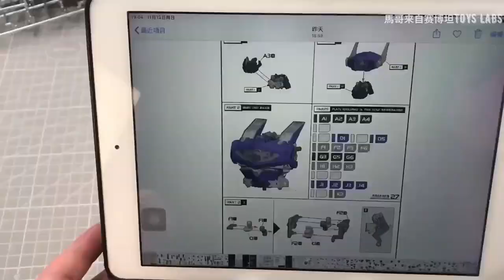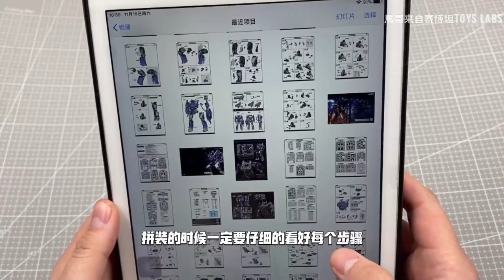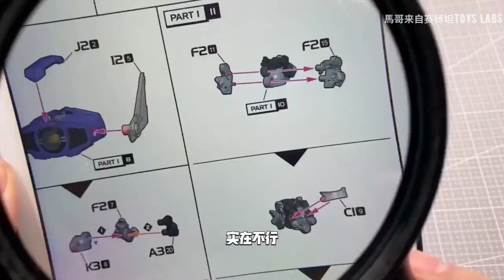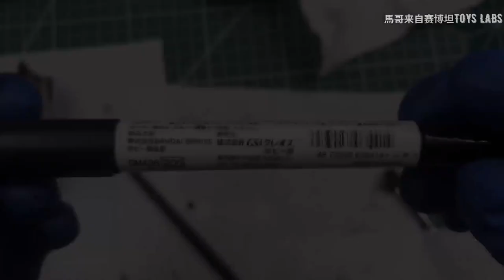Repainting tutorial Teaching is guaranteed - YoloPark 2nd Generation Shockwave TRANSFORMERS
Shockwave review and repainting tutorial, everyone can get started, and teaching is guaranteed!
by-馬哥来自赛博坦